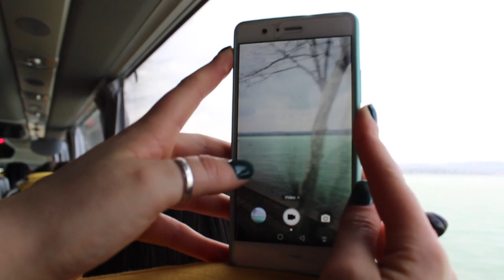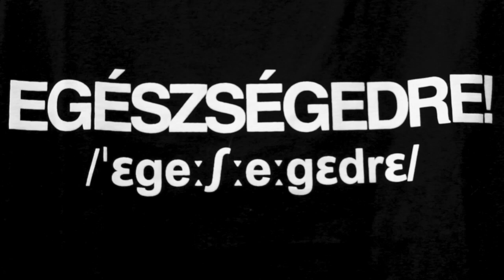BUDAPEST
Why I should never make a change
And baby if you hold me
Then all of this will go away."

Last school trip with my some of my favourite people, can't believe High School is almost over